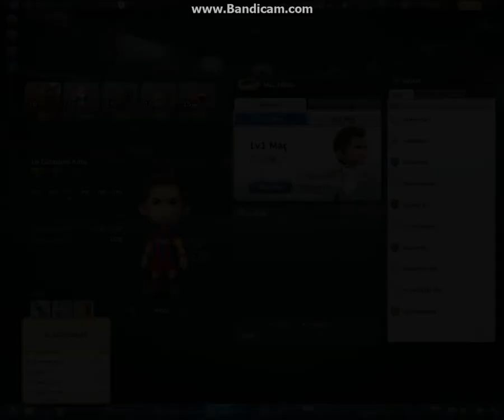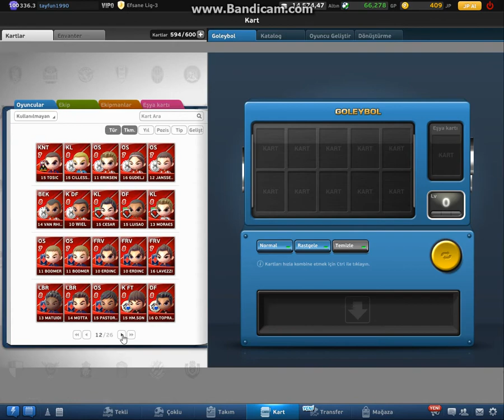GOLEY tayfun1990 ÇAR tanıtımı 2017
çar tanıtımı tayfun1990

face sayfam tayfun1990-goley